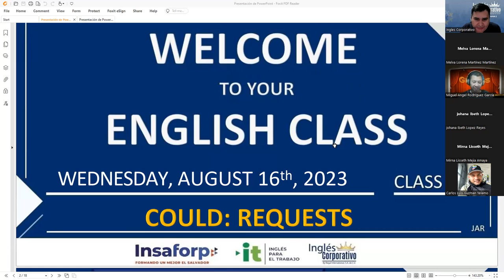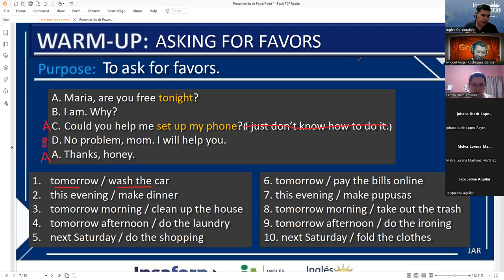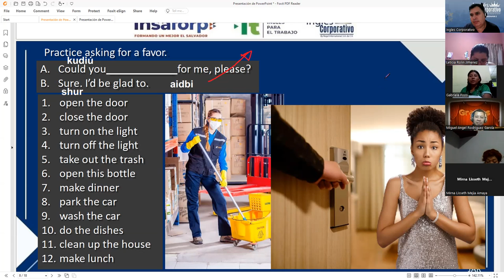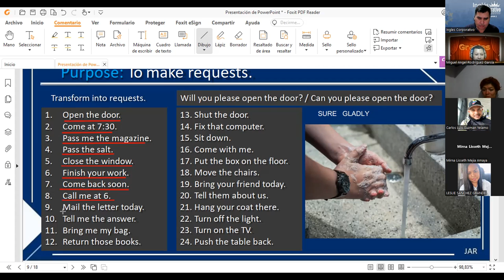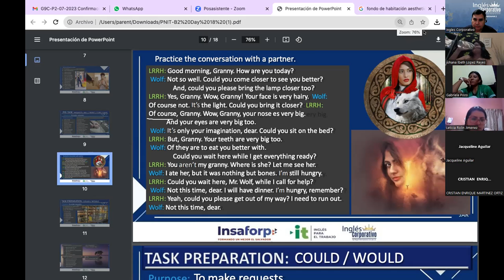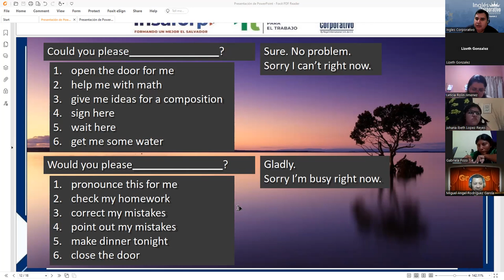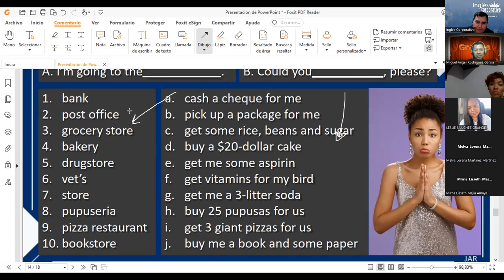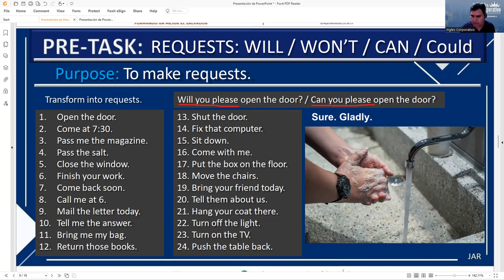Session 18 16-08-2023 29750-8048-0119/2023 RODRIGUEZ–HOW TO USE COULD FOR POLITE & FORMAL REQUESTS.